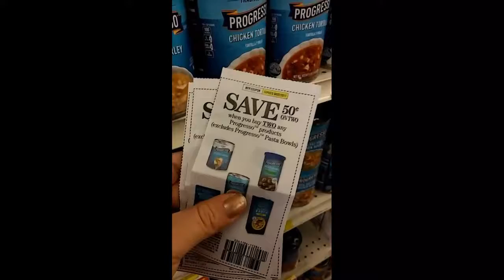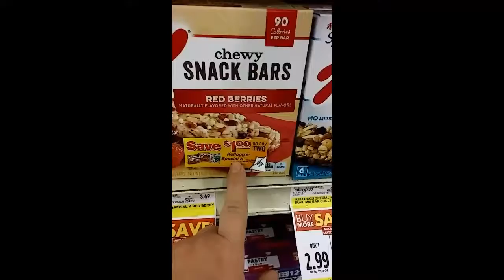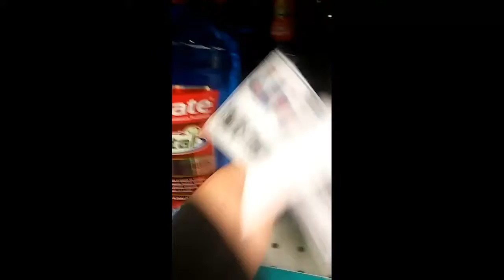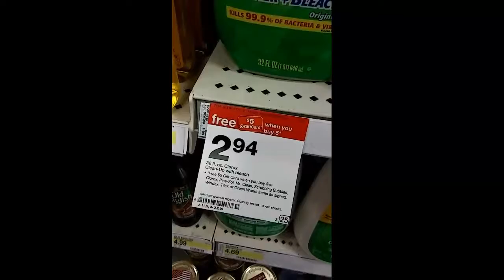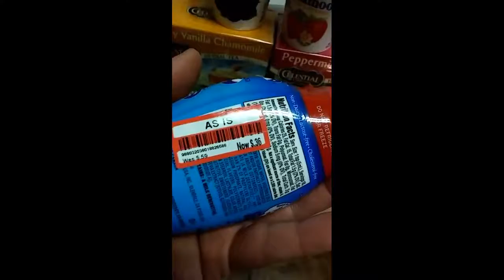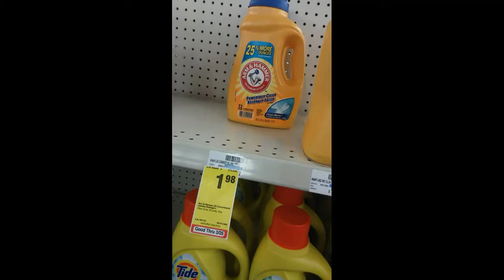Coupon Haul .39 cent Clorox, FREE tic tacs, HUGE SPIDER FROM HELL+ mean hubby!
So The spider had me SO SUPER upset that I had to do this vlog in two parts... two separate days. I still cringe having to use the van. but on the plus side.. totally scored big at Target, Raleys, and CVS! :)